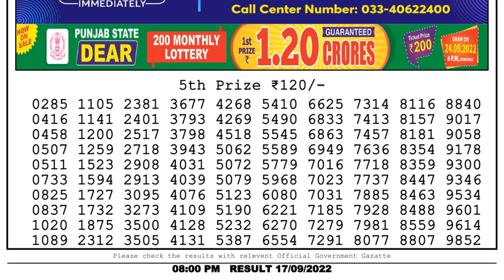🔴Dear Lottery Sambad Live 8pm today 17.09.22 Nagaland State Lottery Result